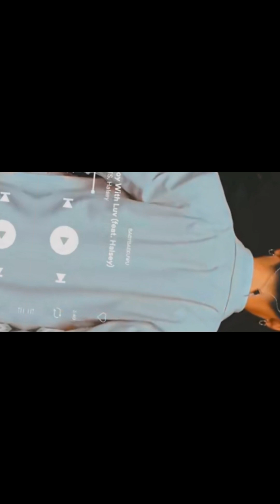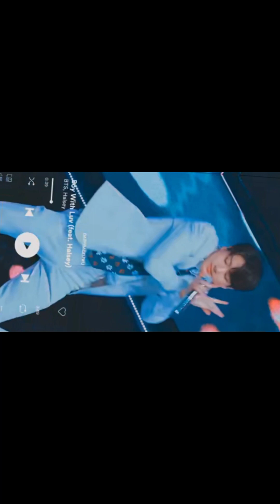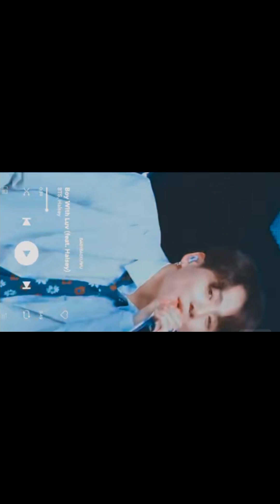Watch till end "Boy with Love" Ft.Hasley cl